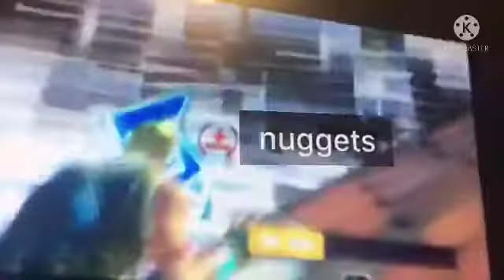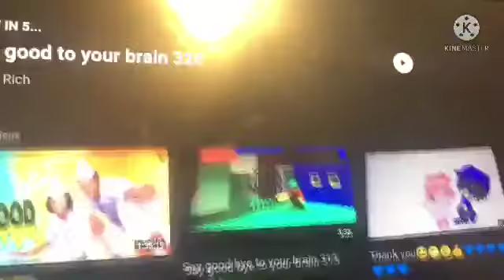Say goodbye for your Brain part 218